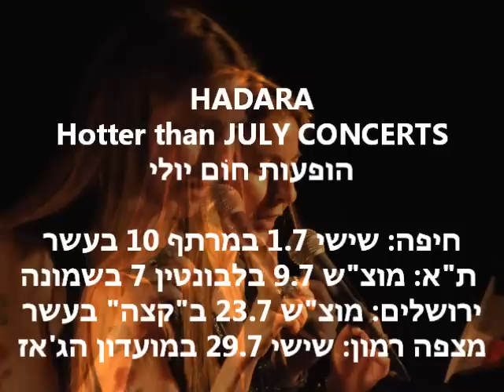Hadara July concert dates תאריכי הופעות יולי של הדרה 2011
ירושלים: מוצ"ש 23.9 ב"קצה" ב22:00
מצפה רמון: שישי 29.7 במועדון הג'אז ב 22:00
(חגיגת סוף יולי, אפשר להשכיר צימר לוויקאנד) 0

Jerusalem: Saturday 23/July @ HAAKATZE @ 22:00
Mitzpe Ramon: Friday 29/July @ Jazz Club @ 22:00
( you may rent a room for the weekend)

הצילומים מאת יעקב סבן
השיר נכתב עי הדרה, הופק עי גיא מרגלית (הדג נחש)